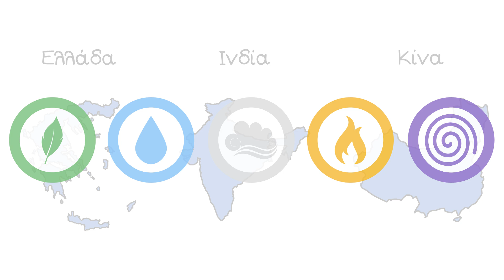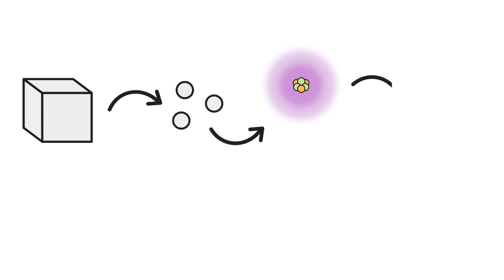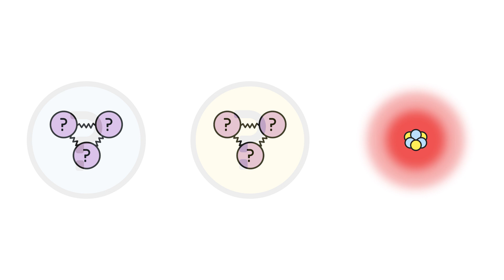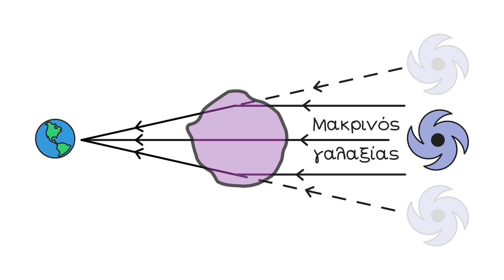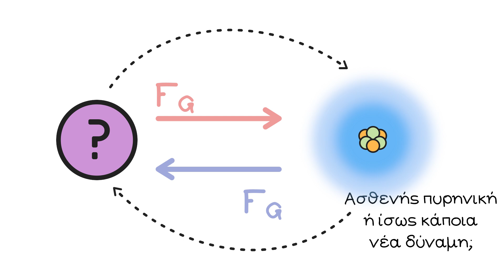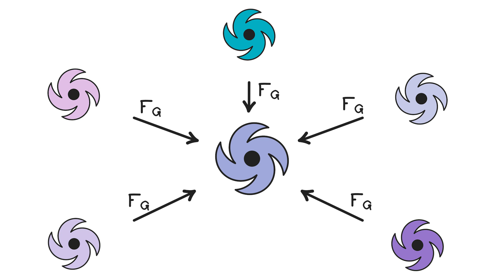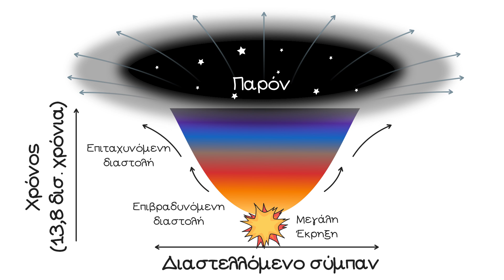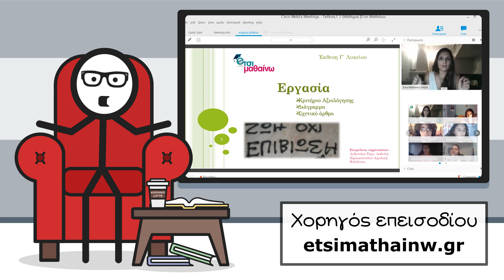Από τι είναι φτιαγμένο το σύμπαν;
📘 Το επεισόδιο είναι εμπνευσμένο από το βιβλίο "Δεν έχουμε ιδέα: Ένας οδηγός για το άγνωστο σύμπαν". Σας προτείνω να το διαβάσετε!

📃 Credits
Expanding universe video by Martin Kornmesser, Luis Calcada, NASA, ESA/Hubble
Music: Bicycle Waltz by Goodbye Kumiko, CC 3.0 BY, NC, SA